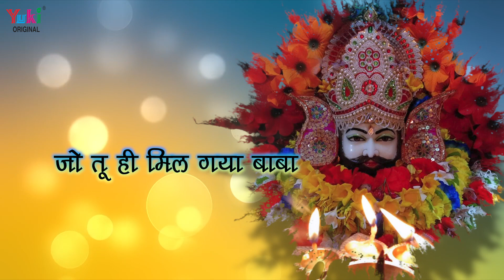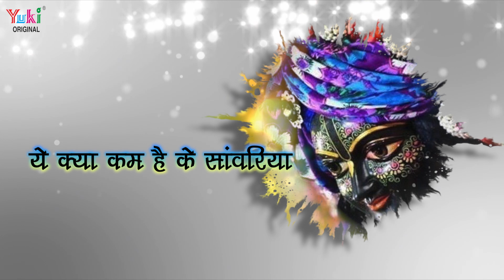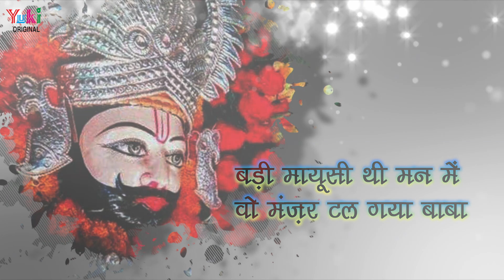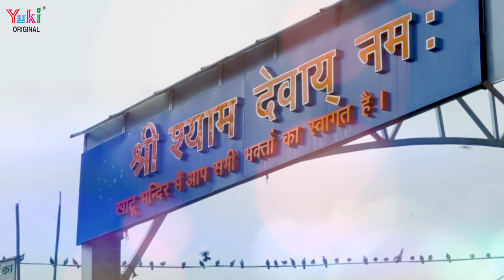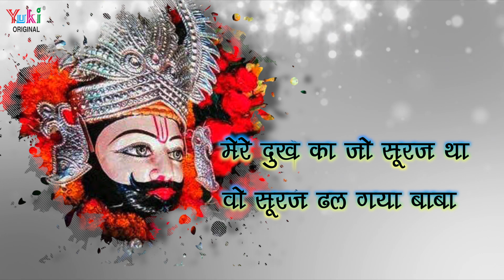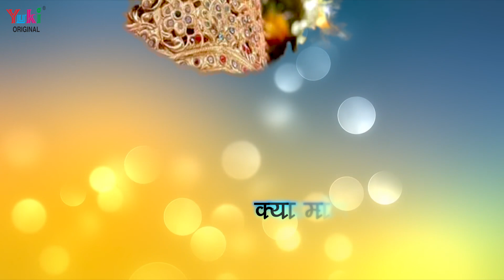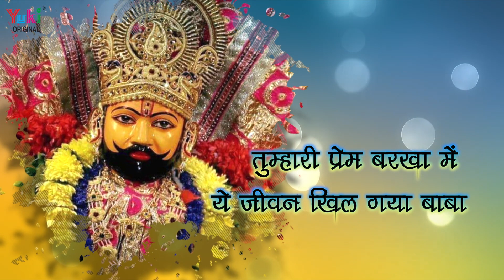क्या माँगू सांवरे | Kya Maangu Sanware | Khatu Shyam Bhajan by Yogesh Juneja ( HD Lyrical Video)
Song: Kya Maangu Sanwre
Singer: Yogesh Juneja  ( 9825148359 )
Lyricist: Pramod Chokhani
Video: Shalini Sharma
Category: HIndi Devotional ( Shyam Bhajan)
Producers: Amresh Bahadur, Ramit Mathur
Label: Yuki

Bhajan Lyrics:

क्या मांगू सांवरे तुझसे जो तू ही मिल गया बाबा
तुम्हारी प्रेम बरखा में ये जीवन खिल गया बाबा

ये क्या काम है के सांवरिया तेरा दीदार होता है
बड़ी मायूसी थी मन में वो मंज़र टल गया बाबा
क्या मांगू सांवरे तुझसे.

कोई ना पूछता था तब मगर अब तेरी रेहमत है
मैं खोता सिक्का था जग में वो सिक्का चल गया बाबा

के जबसे इन निगाहों में तेरी तस्वीर रहती है
मेरे दुःख का जो सूरज था वो सूरज ढल गया बाबा

हुआ है तुमसे याराना ये चोखानी की किस्मत है
दिया था इस ज़माने ने ज़ख़्म वो सील गया बाबा